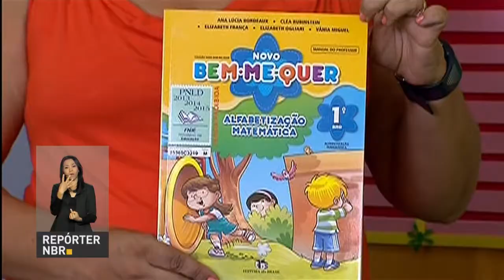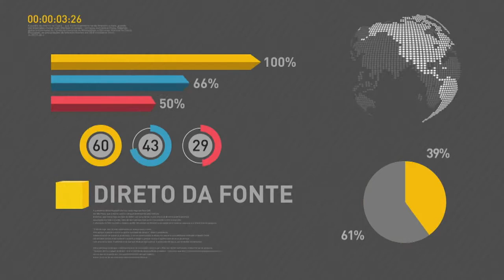BOLETIM REPÓRTER NBR 9h - 22 de fevereiro de 2018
REPÓRTER NBR 9h - 22.02.18: confira a agenda do presidente Michel Temer nesta quinta-feira (22). E mais: representantes de 10 ministérios se reuniram no Palácio do Planalto para tratar de ações emergências de apoio aos 40 mil venezuelanos que vieram ao Brasil e estão em Roraima (RR)